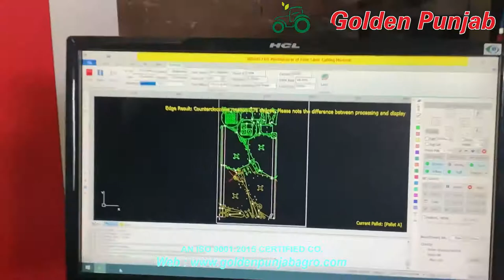LASER CUTTING | GOLDEN PUNJAB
This company was established in 1965,S.DARA SINGH at Talwandi bhai ,Distt.ferozepur. This compony make agricultural implements such as Threshers, straw reaper, chopper, Drillings, rotavator, etc. please contact .01632-230130 for more information and for dealer ship.

Landline:- 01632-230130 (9:00am to 6:00pm)